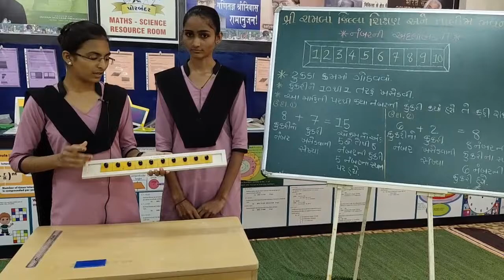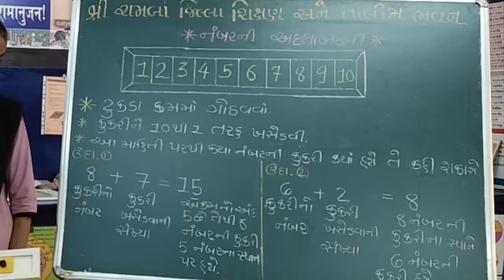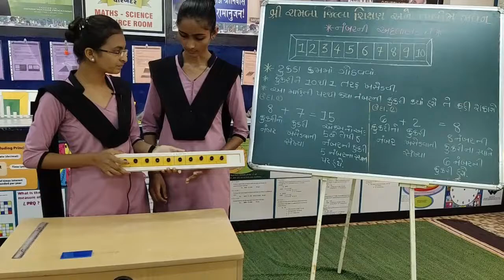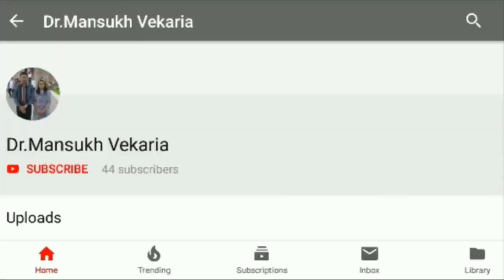Maths-Models અંકોની અદલાબદલી- પ્રસ્તુત કર્તા : કુછડિયા રૂપી અને બોરસિયા બીના